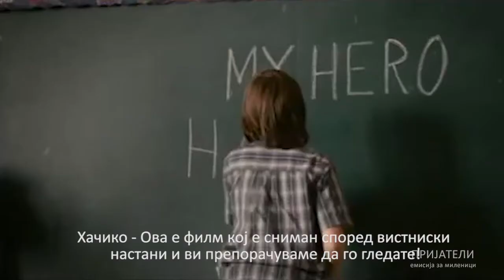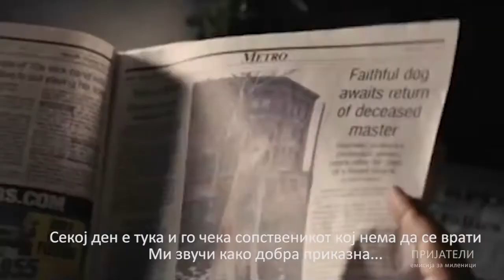Пријатели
Недела 08 февруари 2015